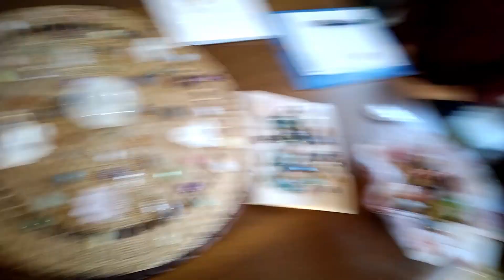クリスタルグリッドヒーリング【愛と調和】のエネルギー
今回のクリスタルグリッドのエネルギー【愛と調和】のエネルギーヒーリング。
多様性を受け入れ、慈愛と慈悲のもとにすべてのものを受け入れる

関連講座
１day クリスタルチャネラー養成講座

関連動画
【パワーストーン】(クリスタルとかミネラルとか)とプログラミング(御霊入れ)について

こちらから↑
フクチ～ぬは講座開催で手一杯になってしまいました。
個人セッションはしばらく休止させていただきますm(__)m
現在はフクチ～ぬのYouTubeチャンネルメンバーシップで
生徒さんがモニターセッションを募集しています。